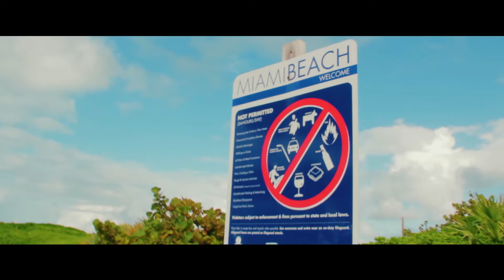Hello Summer - South Beach Edition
Song: "Hello Summer (intro)
Artist: @Htown Phats @iamdon3

-Location: South Miami Beach, FL

follow @theTXPlug on IG